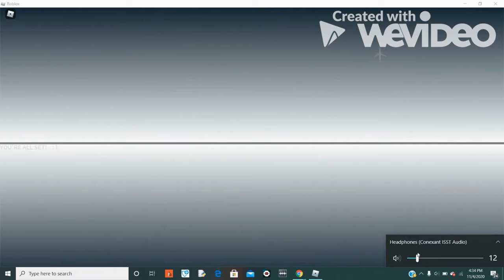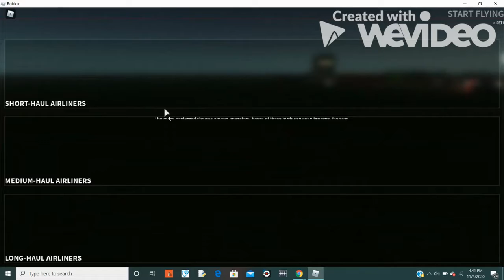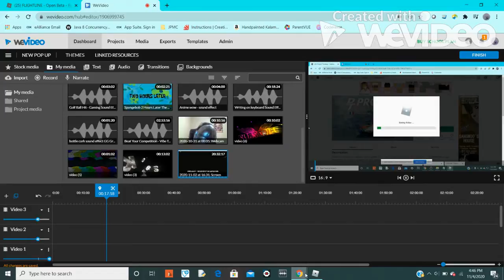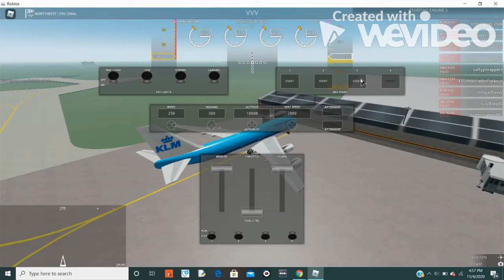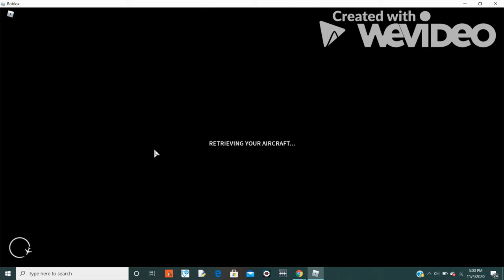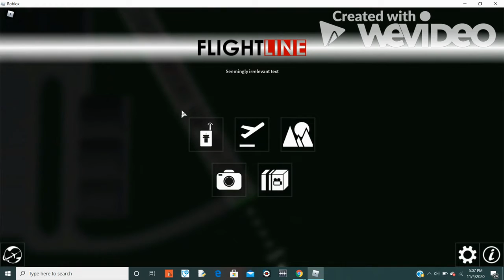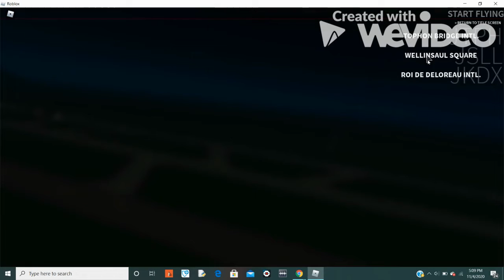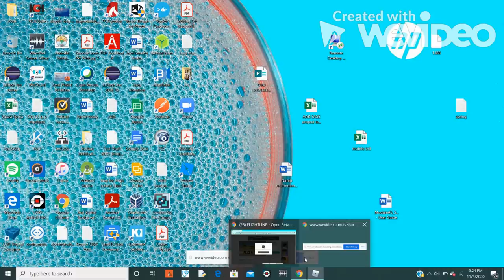Flightline (40 minute special)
Hey guys today im playing flight line and went a bit to long Hehe but all is swell because lot of funny stuff in the video Also i am sorry because i thought of doing a part of the video thing but i forgot about it and remebered about it at the end of the editing process and so i had to remove most of the 2nd intro :( plz forgive me by subscribing or liking the video and if you super forgive me you can like, subscribe and share this channel to your freinds! Thanks!